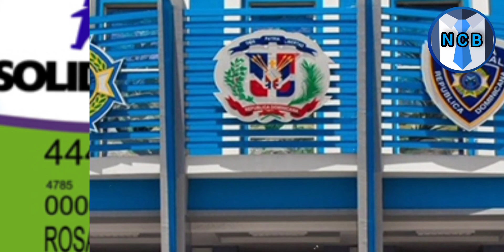M4T4R0N a la Bruja ahora mismo de último minuto